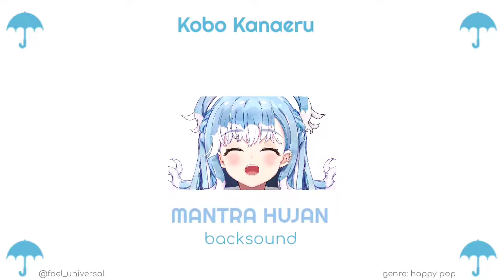MANTRA HUJAN for backsound_No Copyright-HappyPop